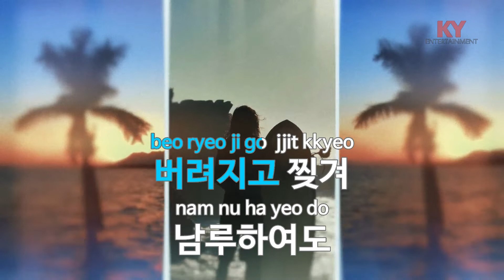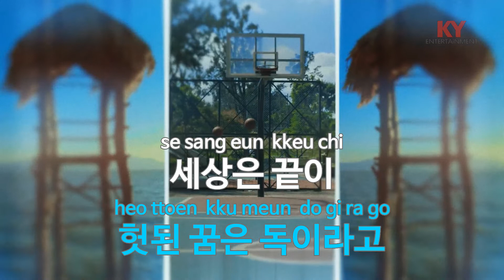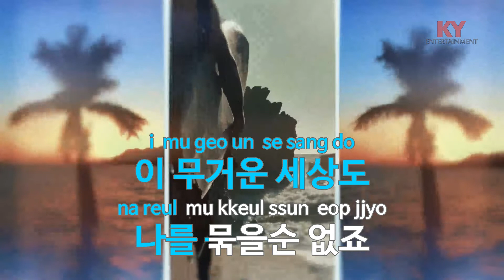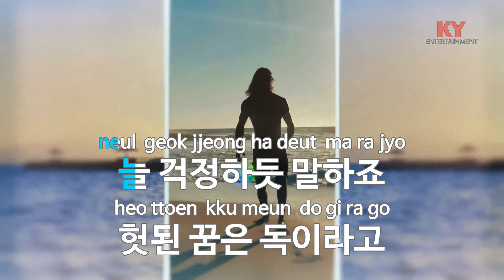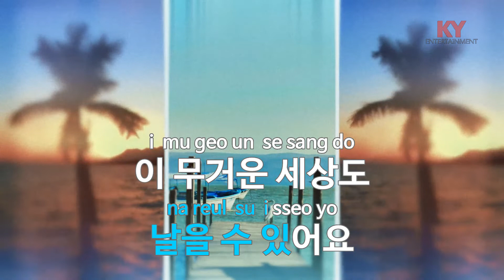거위의 꿈 - 이적.김동률(Goose's Dream - LeeJuck,Kim Dong Ryul) (KY.5186) / KY Karaoke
★ 곡 정보 ★
번호 : 5186
제목 : 거위의 꿈
가수 : 이적.김동률
작사 : 이적
작곡 : 김동률

Copyrightⓒkeumyoung